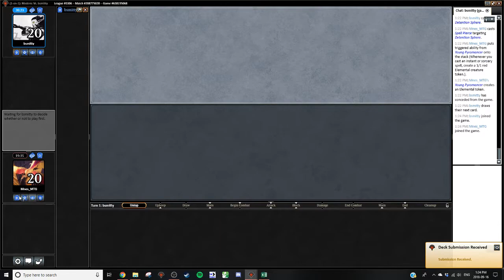Modern RUG Looting Delver CL3 M5 vs UW Control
This is a Competitive League (MTGO) match of Modern between Looting RUG (Temur) Delver and UW Control. Of course, I didn't know that going in.

I've been playing RUG Delver since December 2015, and have gotten a good handle on it. Hopefully, you can get some entertainment and maybe even learn something (from my successes or mistakes) from watching me play.